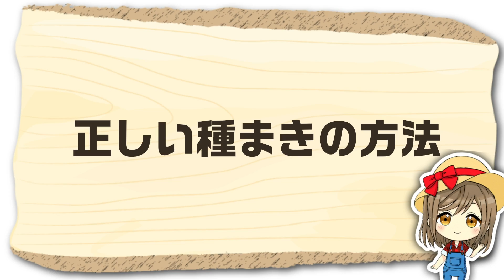家庭菜園や農園で栽培品種別の種まき方法を解説！点まき・すじまきどっちがいいの？野菜に適した種まき方法をご紹介【農家直伝】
今回は、家庭菜園や農園で行う種まきの方法を紹介します。
それぞれのメリット・デメリットや適した野菜を紹介しますので、是非参考にしてみてください！

▼目次
00:00 正しい種まきの方法
01:04 点まきとすじまきの違いと適した野菜
03:38 種まきのポイント
07:58 質問コーナー

▼こちらのチャンネルもおすすめ！

※家庭菜園らいふで紹介する栽培方法は、農家さん独自の栽培方法もあります。

農家さんこだわりの栽培方法や、害虫対策、肥料の使い方などを初心者にも分かりやすく解説するチャンネルです。
家庭菜園をやっている方や、農家を目指している方などに役立つ情報を発信していきます。
農家さんへ聞いてみたいことや感想などは、コメント欄へお願いします。